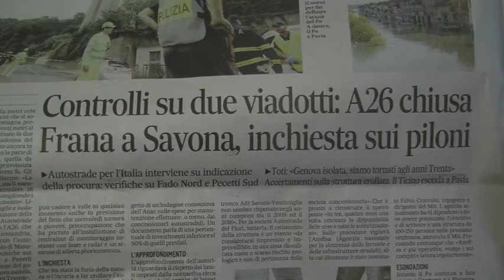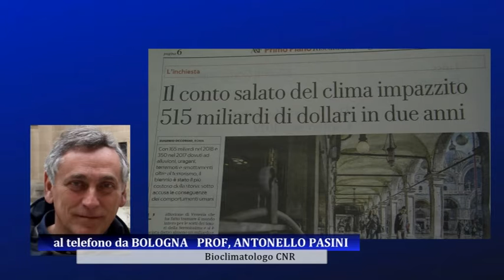Maltempo, è tregua: si contano i danni. Le colpe dell'uomo